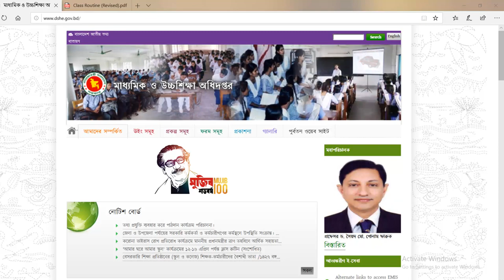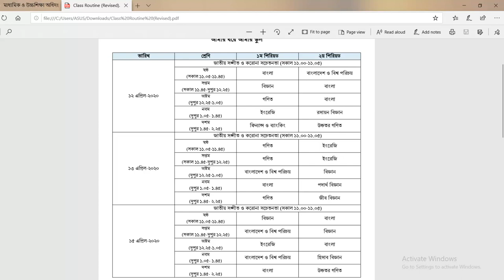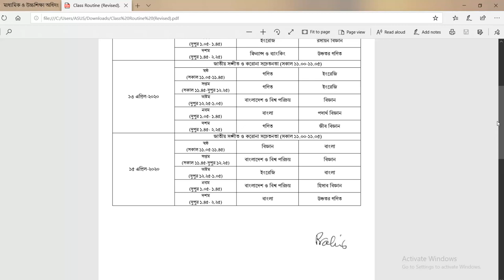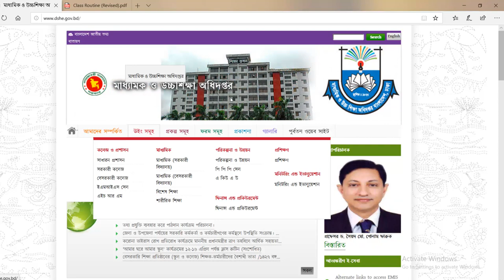সংসদ টিভির ৬ষ্ঠ-১০ম শ্রেনীর সংশোধিত রুটিন|Sangsad Tv Revised Routine Class 6 to 10 | April 12-16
Sangsad Tv New Routine Class 6 to 10 | April 12-16| সংসদ টিভির ৬ষ্ঠ-১০ম শ্রেনীর নতুন রুটিন|
Amar Ghore Amar School|আমার ঘরে আমার স্কুল | Class 6 to 9 | Sangsad TV |সংসদ টিভি| NEW ROUTINE
Every day, classes will begin at 9am and continue until 12pm. The broadcast will start again from 2pm and will go on till 5pm. State-run Bangladesh Television and Sangsad TV will start airing lessons for students of class VI to class X from Sunday as educational institutions have been shut until April 9 to prevent the spread of coronavirus.Education Minister Dipu Moni said academic programs for students of class VI to class X would be aired by Sangsad TV from March 28 from 9 am to 9pm

করোনাভাইরাসের সংক্রমণ রোধে দেশের সব ধরনের শিক্ষা প্রতিষ্ঠান বন্ধ। এ অবস্থায় আজ টেলিভিশনে বিকল্প পাঠদান কার্যক্রম শুরু হচ্ছে। সকাল ৯টা ৫ মিনিটে সংসদ বাংলাদেশ টেলিভিশনে ষষ্ঠ শ্রেণির ইংরেজির পাঠদান দিয়ে এ কার্যক্রম শুরু হবে। ‘আমার ঘরে আমার স্কুল’ শীর্ষক এ কর্মসূচির মাধ্যমে ষষ্ঠ থেকে নবম শ্রেণি পর্যন্ত প্রতিটি শ্রেণির বিষয়ভিত্তিক পাঠদানের আয়োজন করেছে মাধ্যমিক ও উচ্চশিক্ষা অধিদফতর